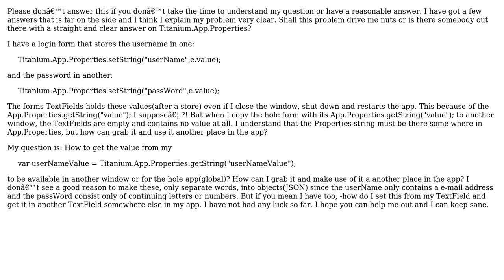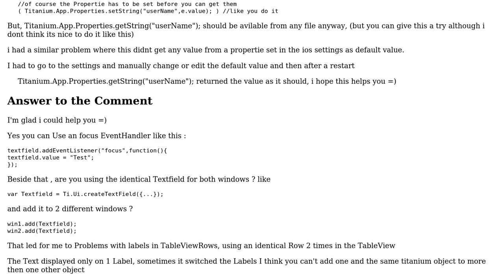Get Titanium.App.Properties in another win or make it global available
With thanks & praise to God, and with thanks to the many people who have made this project possible! | Content (except music & images) licensed under CC BY-SA | Music | Images & others | With thanks to user user1440794 user Moritz Roessler and the Stack Exchange Network Trademarks are property of their respective owners. You are responsible for your own actions.